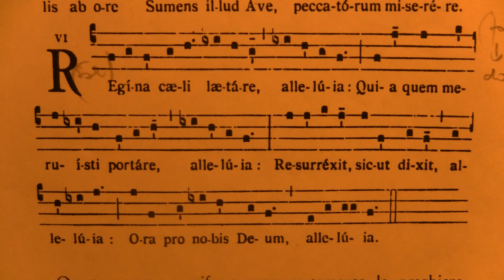Antifone mariane t.semplice - REGINA COELI (6°modo)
Antifona per il tempo pasquale, il Regina Coeli c'era già nell'antifonario della congregazione di San Mauro del 1749.  Coro dei monaci dell'abbazia di Saint-Pierre di Solesmes/Dom Jean Claire